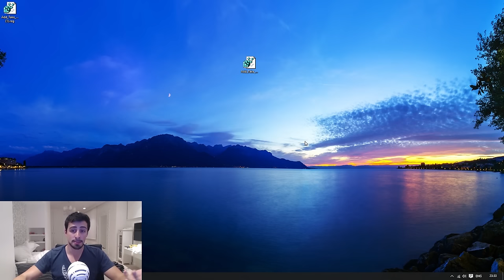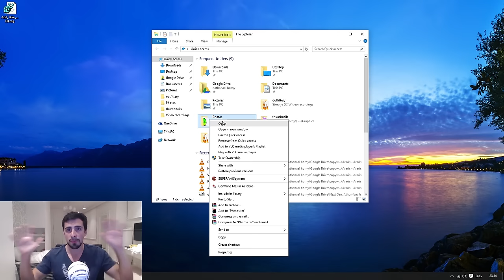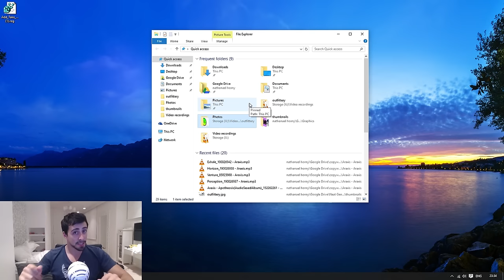Take ownership of files and folders quick fix (+/-2 min) - NextGenTutorials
Access denied? Can't access a file? Can't delete a file? Windows giving you problems again? It can be fixed in about 2 minutes! Check out this quick tutorial that will help you take control of everything on your Windows vista, 7, 8 or 10!

Outro music is from a friend of mine, Synthdnb please visit his SoundCloud page, he produces awesome music!!